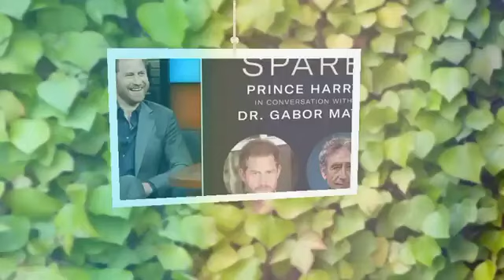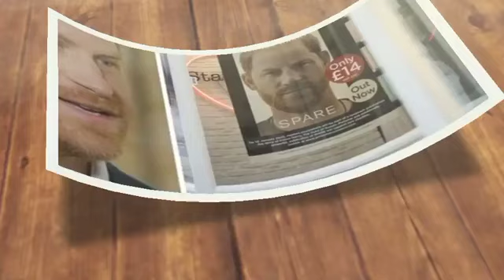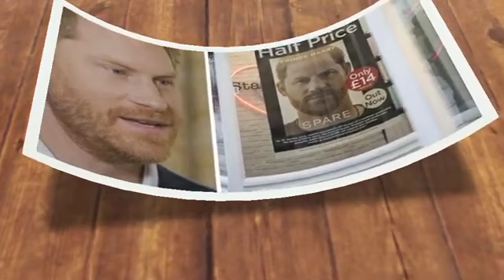NO CAMERAS ON Meg! Charles Destroy Meg Coronation Plan As Gives Sophie Most Vital Role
Sophie Wessex to have a special role amid coronation. King Charles assigns Sophie Wessex to deliver a special letter. in the Cayman Islands are Sophie and Edward. as part of their most recent royal tour, Sophie Wessex and Prince Edward are currently captivating fans in the Cayman Islands. After arriving in the Caribbean on Tuesday, the couple has been busy getting to know locals and taking advantage of everything the island has to offer. On their tour, they were also given the responsibility of delivering a letter on behalf of King Charles, the brother of Edward. Message from His Majesty the King on the Occasion of the Visit of Their Royal Highnesses the Lord and Countess of Wessex to the Cayman Islands," is the title of the letter. edward and Sophie were given a message from the King to convey. it states: "In 2019, the Cayman Islands extended a warm welcome to my wife and me, and we both remember how exciting it was to witness the Territory's incredible growth in recent years firsthand. Caymanians have every reason to be proud of their history, culture, and community, as well as of how hard they work to preserve the natural world and develop a sustainable economy." the Cayman Islands, like all of our overseas territories, are cherished and essential parts of the British family, and I look forward to further solidifying our bond in the years to come, the King said. Although the Cayman Islands are British overseas territories and not realms, they are seen as being a part of the UK. Although it is independent and has its own government, the UK is in charge of its foreign relations. The governor of the Cayman Islands, Martyn Roper, sent a hearty greeting to Sophie and Edward via Twitter. He stated: "I'm honored to welcome to Cayman TRHs The Lord & Countess of Wessex. an opportunity to promote what our Islands have to offer while forging close ties with the Royal Family and the UK." Both their assistant private secretary, Anabelle Galletley, and their private secretary, Captain Andrew Aspden, RN, have come to see the couple.